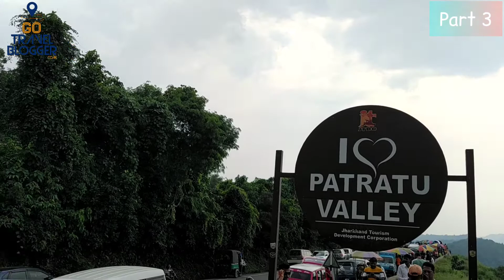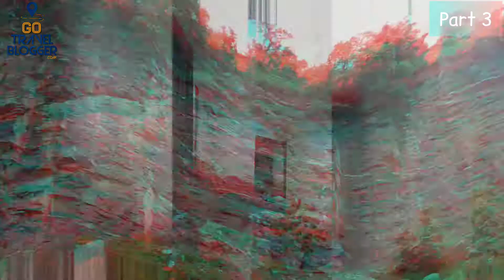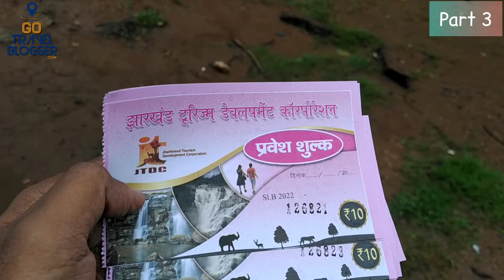Patratu Valley Ranchi || Best Time To Visit Patratu Valley And Hotel Reviews || Jharkhand Tourism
Patratu Valley is the Centre's most tourist attraction in Ranchi( located 35km from Ranchi). Patratu Lake Resort, which is located in the serene valley next to the Patratu dam has been built by the State Tourism department & has been inaugurated by Chief Minister Raghubar Das on 2nd October. Patratu Valley Famously twisting route with dramatic views & street food stalls, leading to boat rides at a dam.

The Hundru Falls is a waterfall located in the Ranchi district in the Indian state of Jharkhand. It is the 34th-highest waterfall in India. It is one of the most famous tourist places in the region.

1. Best Tripod For Youtubers
2. Best Travel Bag Foldable and Waterproof
3. Best-Camping Tent Waterproof
4. Best Camera For Youtube Videos
5. Best Gimbal For Youtube Video Recording
6. Best Mic For Youtube Recording
7. Best Ring Light For Youtube Videos
8. How to Win Friends and Influence people (Hindi)

Best Tech Gadget:

1. Noise ColorFit Pro 4
2. Fastrack Reflex Hello
3. Fire-Boltt Dynamite
4. Realme Watch 3 Pro
5. Maxima Max Pro Knight

Original Song Credits:
Singer, Lyricist & Composer: Bhuvan Bam
Music Producer : Omkar Tamhan
Recording Engineer :Omkar Tamhan
Mixing and Mastering: Adrushta Deepak Pallikonda (P. A. Deepak)
Vocals recorded at Asia Music Vision
Sound Designer: Carl Nazareth
Assistant Sound Designer: Vishnu Rajeev
Recording Assistant: Aditya Kadam

Thank You friends for watching and sharing this video...
keep smiling.